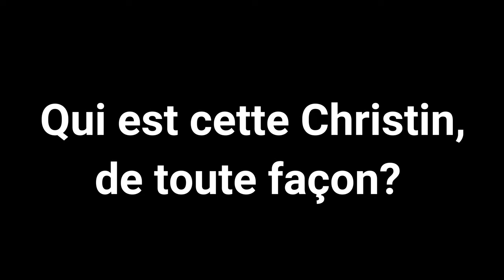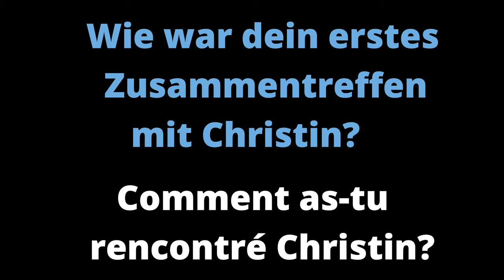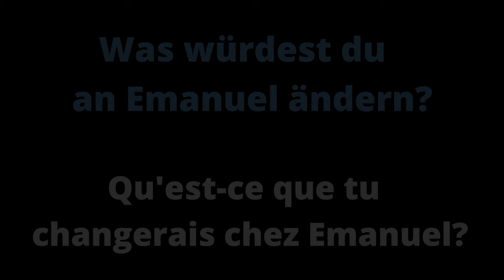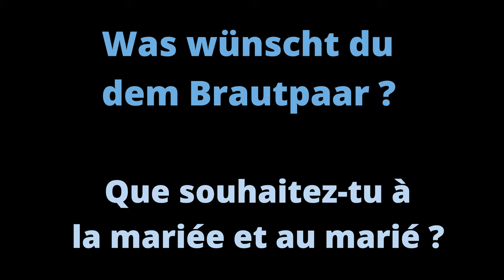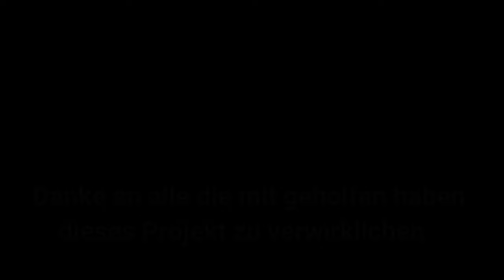"The Interview" - das Video zur Hochzeit von Christin und Emanuel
Danke euch beiden für ein fantastisches Fest.
Wir werden lange auf diesen Tag zurück sehen.

Wir wünschen euch eine schöne Zukunft.

Merci à vous deux pour cette fête fantastique.
Nous nous souviendrons longtemps de cette journée.

Nous vous souhaitons un bel avenir.